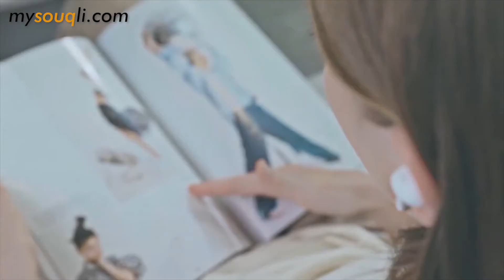Baseus Encok True Wireless Earphones W06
1. Double-sided wireless charging, sensitive identification within 0.5 seconds, and charge as soon as it is released.
2. Double flashes connected with QCC302X chip, smart switch between main and auxiliary earphones, with infrared in-ear induction, it will play when it is in the ear and pause when it is removed.
3. Use lossless audio decoding technology, support l6bit, 24bit audio, 20Hz-20KHz frequency response range, synchronously support SBC/AAC decoding protocol, retain the original sound details to a greater extent, and the sound quality is high-definition and delicate.
4. The 6mm dynamic speaker adopts PU composite diaphragm, with low, medium and high three-frequency characteristic sound, and you can hear more details.